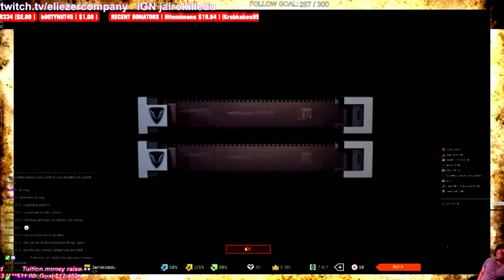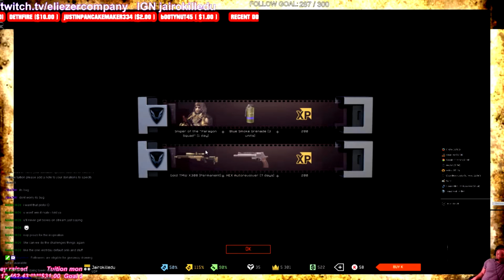WARFACE: GOLD TMW X308 FEATURING: X)jairo(X/ new channel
warface ign jairokilledu
5 boxes

clan mate wanted it as i was opening randoms boxes decided to try for the nice and new gold sniper. on the 5th box ... boom there it is.